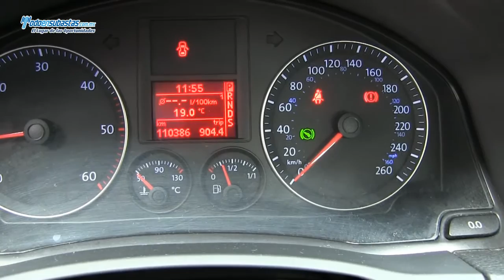Volkswagen / Bora TDI DSG Tiptronic Climatronic B/A Manos Libres Piel Q/C / 2009